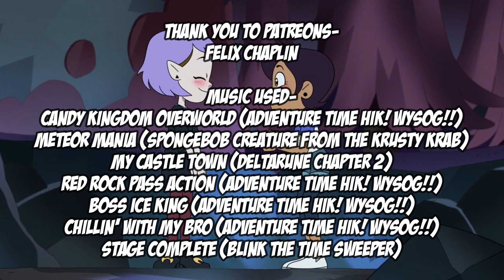5 Best Lumity Moments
To celebrate Pride Month, let's re-live the greatest moments between Luz and Amity!

Avatar made by @WaggToon